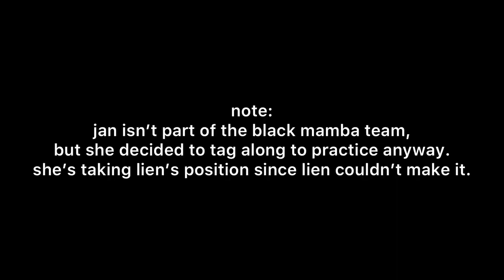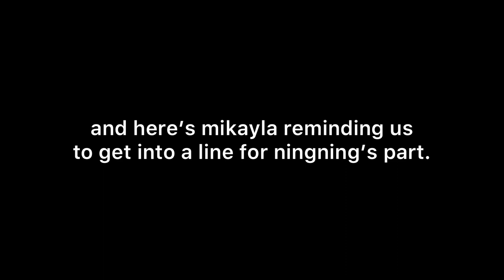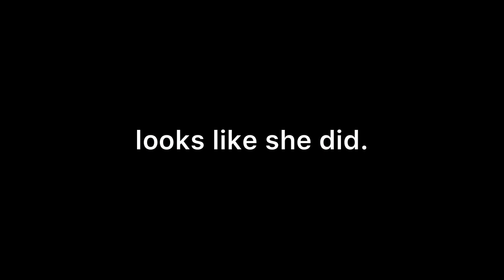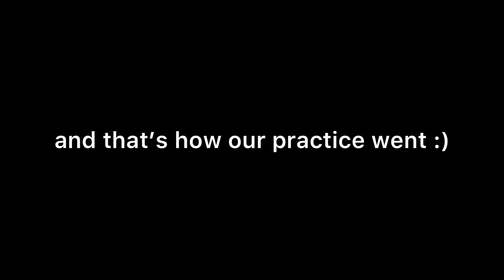ALCYON VLOGS EP. 01 [BLACK MAMBA TEAM]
❝ making all the moments together ethereal memories ❞

EPISODE 01!
The Aespa Black Mamba team meets up at SCAPE to practice and have some fun clowning around together.

ABOUT ALCYON OFFICIAL!
We are a Singapore based dance crew formed on May 25th, 2020.

ALCYON OFFICIAL INSTAGRAM!

MEET THE MEMBERS IN THIS VIDEO!
Mikayla Tng ( @itslittlemissmikayla / @piicklejuiice.covs)
Kaelin Duggan ( @konokaeda / @kaerbearcov )
Faith Ong ( @longlostsheep )
Janelle Phua ( @konojanda )